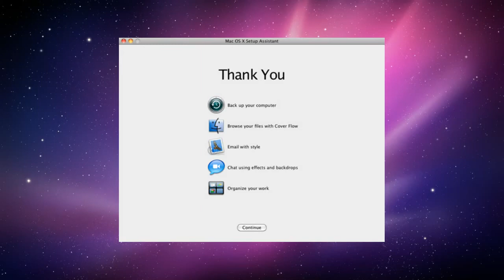Mac OS X Snow Leopard Setup Installation Video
It's a pretty cool Installation video,
I wish newer versions of Mac OS had these kinds of Installation Videos